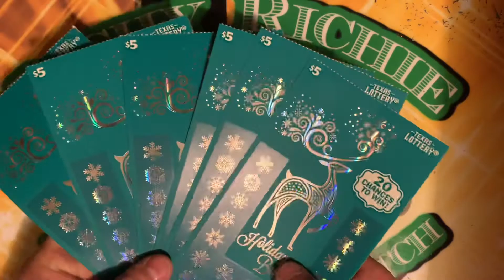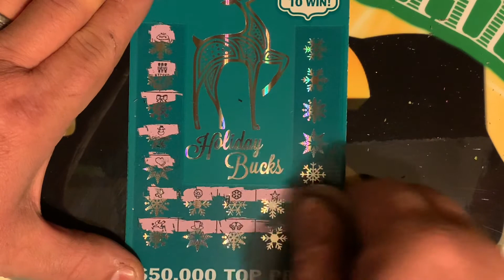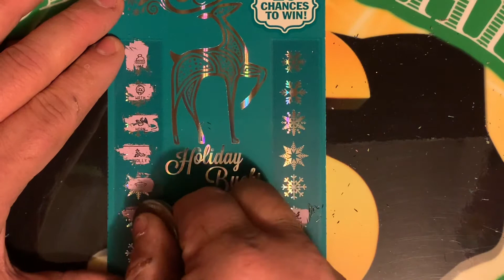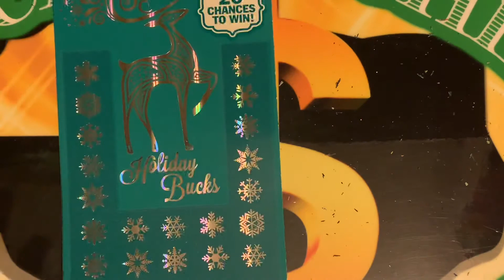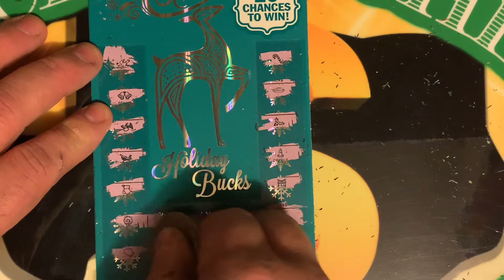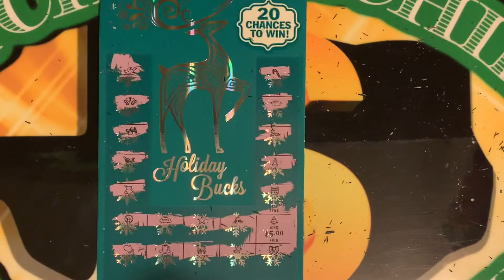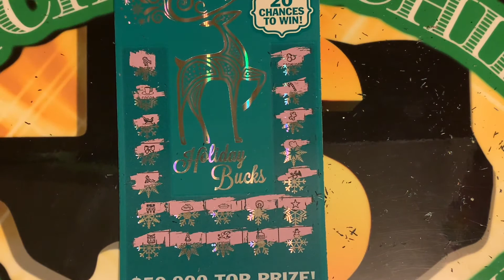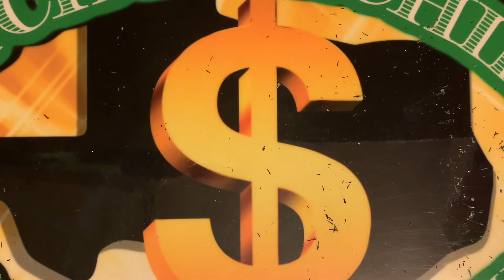Holiday Bucks, Giving this New Ticket a Spin